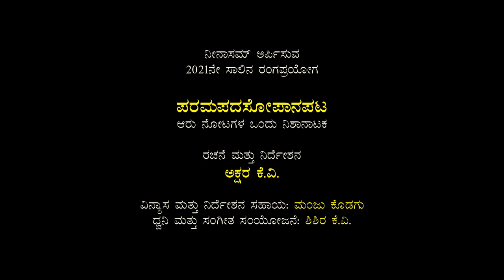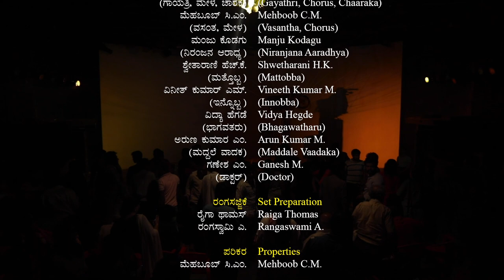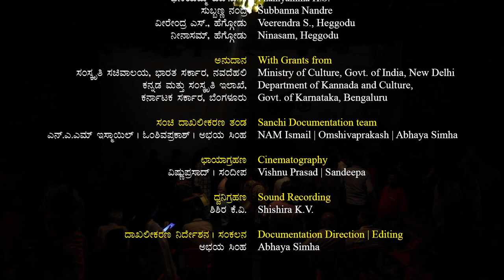Paramapadasopaanapata | ಪರಮಪದಸೋಪಾನಪಟ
ನೀನಾಸಮ್ ರಂಗಶಿಕ್ಷಣ ಕೇಂದ್ರ ೨೦೧೯-೨೧ನೇ ಸಾಲಿನ ವಿದ್ಯಾರ್ಥಿಗಳ ರಂಗಪ್ರಯೋಗ
ನಾಟಕ: ಪರಮಪದಸೋಪಾನಪಟ - ಆರು ನೋಟಗಳ ಒಂದು ನಿಶಾನಾಟಕ
ಸಂಗೀತ : ಶಿಶಿರ ಕೆ ವಿ
ರಚನೆ ಮತ್ತು ನಿರ್ದೇಶನ: ಅಕ್ಷರ ಕೆ.ವಿ.

Written & Directed by: Akshara K.V.